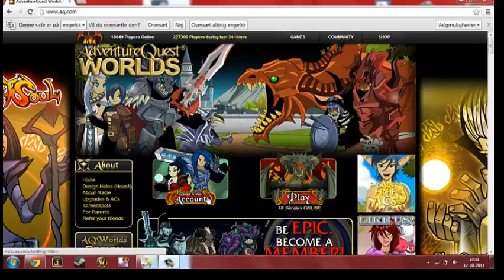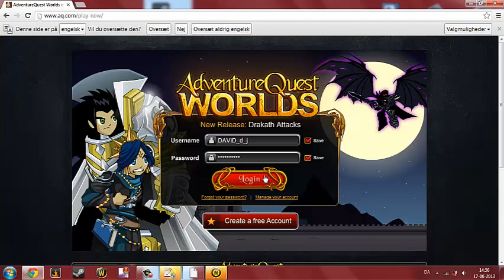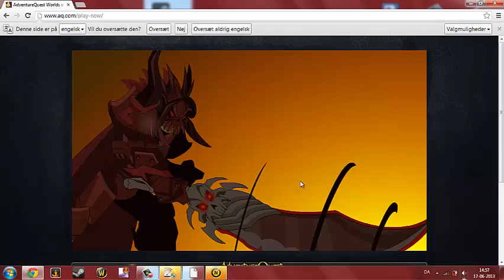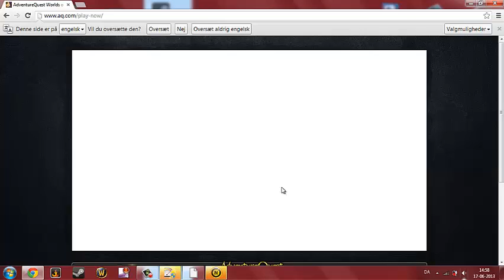how you start to play AQ Worlds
its fun try it